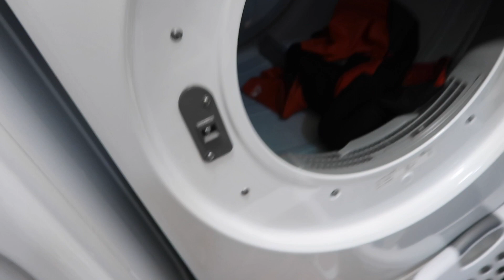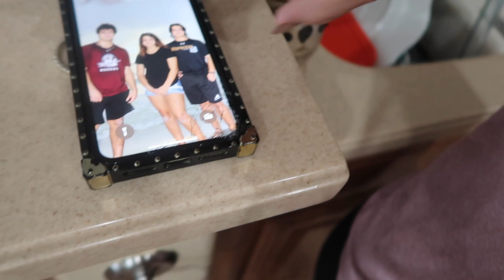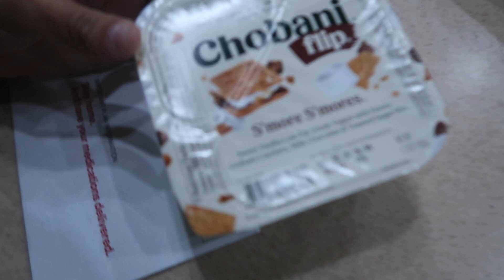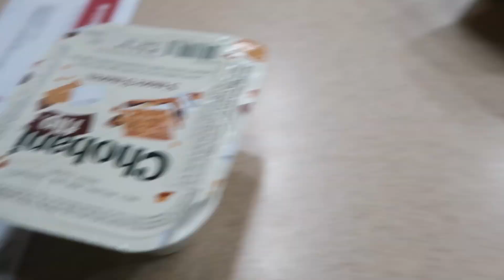Unexpected HUGE early Birthday Present !!!VLOG#492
Unexpected HUGE early Birthday Present !!!

Facemask Mixing Tool Sets, Teenitor DIY Face Mask Mixing Bowl Set include Facial Mask Mixing Bowl Stick Spatula SiliconeCream Mask Brushes Gauges Puff, Pack of 8, Pink
6 Pack Nylea Eyebrow Razor Trimmer [Extra Precision] Disposable Facial Hair Remover, Dermaplaning Shaving Tool - Facial Shave with Precision Cover for Men & Women/
BioSilk for Dogs Silk Therapy Deep Moisture Waterless Shampoo Spray
Brand: BioSilk/
BioSilk Therapy Detangling Best Detangling Spray For All Dogs and Puppies | Dog Detangling and Shine Spray to Detangle Fur and Loosen Knots and Mats, Silk Infused Formula/
BioSilk for Dogs Silk Therapy Puppy Tearless Shampoo| Best Shampoo For Puppies, Silk Infused BioSilk Dog Shampoo, Silky Dog Shampoo pH Balanced for Dogs
Brand: BioSilk for Dogs/
Celestial Seasonings Wellness Tea, Sleepytime Extra, 20 Count Box (Pack of 6)/